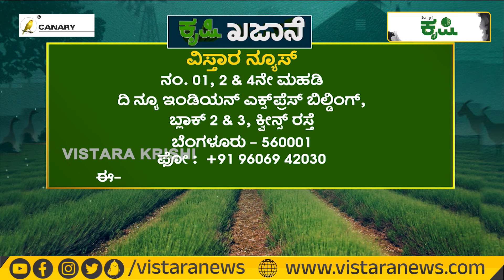1 ಎಕರೆಯಲ್ಲಿ ಸುಗಂಧರಾಜ ಹೂ ಬೇಸಾಯ…ತಿಂಗಳಿಗೆ 20-30 ಸಾವಿರ ಲಾಭ| Tuberose Flower Cultivation | Vistara Krishi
Welcome to our latest video, where we dive into the enchanting world of tuberose flower farming! Join us as we explore the entire process, from planting the seeds to harvesting the beautifully fragrant blooms. Discover the secrets behind cultivating these stunning flowers, learn about their unique characteristics, and uncover the essential techniques used by expert farmers to ensure a bountiful harvest. Whether you're a gardening enthusiast or simply captivated by the allure of tuberose, this video is sure to inspire and educate.

1 ಎಕರೆಯಲ್ಲಿ ಸುಗಂಧರಾಜ ಹೂ ಬೇಸಾಯ…ತಿಂಗಳಿಗೆ 20-30 ಸಾವಿರ ಲಾಭ| Tuberose Flower Cultivation | Vistara Krishi

ಸಂಪರ್ಕಿಸಿ :
ಶಿವಯ್ಯ ಸಾರಂಗಮಠ, ಸುಗಂಧಿ ಹೂ ಕೃಷಿಕ, ಪ್ರಗತಿಪರ ರೈತ
ಸಾ. ಹನಕುಂಟಿ ಗ್ರಾಮ, ಕೊಪ್ಪಳ ತಾಲೂಕು ಹಾಗೂ ಕೊಪ್ಪಳ ಜಿಲ್ಲೆ